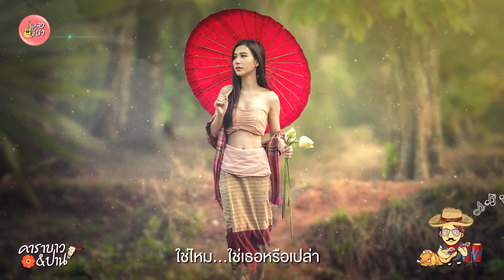ใช่เธอหรือเปล่า - คาราบาว & ปาน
ศิลปิน คาราบาว & ปาน
อัลบั้ม บาว - ปาน (รีเทิร์น) (พ.ศ. 2552)
เรียบเรียง คีรินทร์ คุ้มรักษ์

แอ๊ด) ใช่เธอหรือเปล่า ความเหงาสั่งให้มาถาม
ผู้จะพาใจบอบช้ำ ฝ่าโมงยามแห่งความเหน็บหนาว
ปาน) ร่วมพายเรือฝัน ล่องผ่านลำธารแสงดาว
ผ่านรัตติกาลนานเนา สู่เช้าแห่งแสงตะวัน

แอ๊ด) ใช่เธอไหมนี่ คนที่ความรักตามหา
ผู้เปลี่ยนแปลงความเหว่ว้า กลบเวลาที่เคยโศกศัลย์
ปาน) หนึ่งใจดวงน้อย ที่เปื้อนด้วยรอยร้าวราน
ตกเหวน้ำตามานาน ต้องการสักมือฉุดดึง

* แอ๊ด) จากต้นจนจบ เราล้วนพานพบผู้คนหลากหลาย
ปาน) แต่เรารู้แน่แก่ใจ ว่าคนที่ใช่นั้นมีเพียงหนึ่ง
แอ๊ด) สบตาเพียงครั้ง ดังฝากรอยฝังในห้วงคำนึง
ปาน) เพ้อพร่ำรำพันรำพึง ติดตราตรึงอยู่มิรู้คลาย

** แอ๊ด) ใช่เธอหรือเปล่า ความเหงาสั่งให้มาทัก
ผู้จะมาเป็นความรัก เป็นคนรัก เป็นคนสุดท้าย
ปาน) จะสุขจะล้ม จะอยู่เป็นลมหายใจ
คนนั้นของฉันคือใคร ใช่ไหม...ใช่เธอหรือเปล่า

(ซ้ำ *)

คู่) คนนั้นของฉันคือใคร ใช่ไหม...ใช่เธอหรือเปล่า